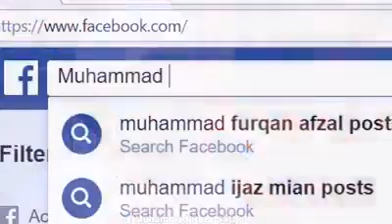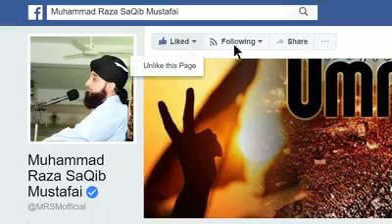Saqib Raza Mustafai || Islamic Bayan beautiful || Must Watch || 2019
Saqib Raza Mustafai || Islamic Bayan beautiful || Must Watch